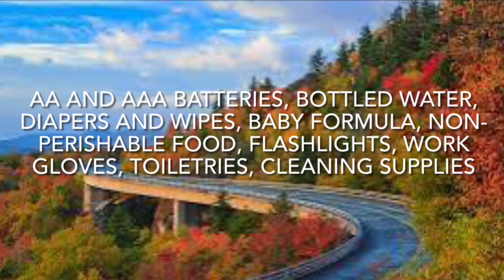October 4, 2024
Sophia Barrows and Jacob Clark, Anchors
Around Town